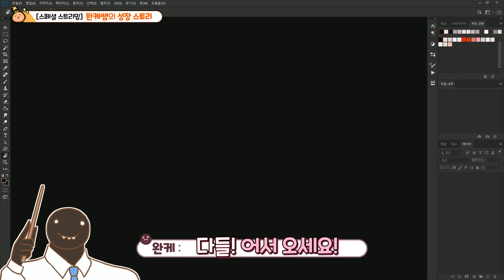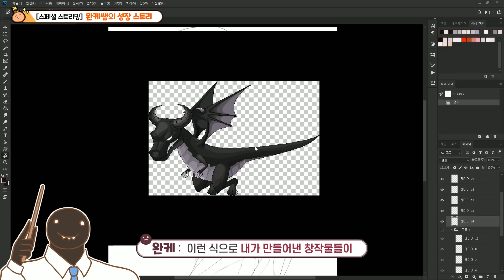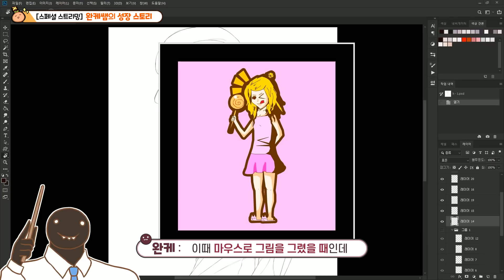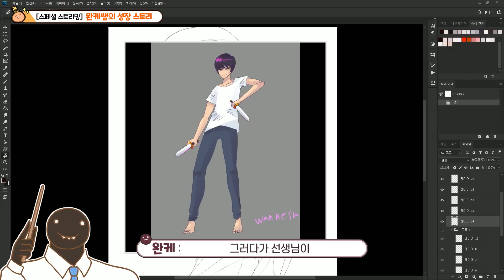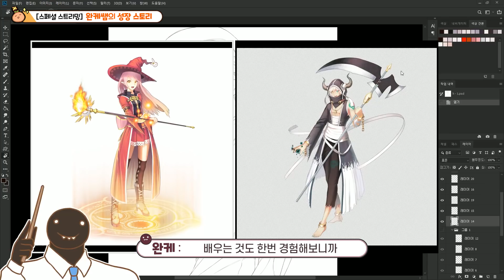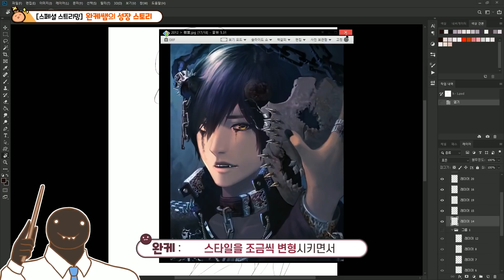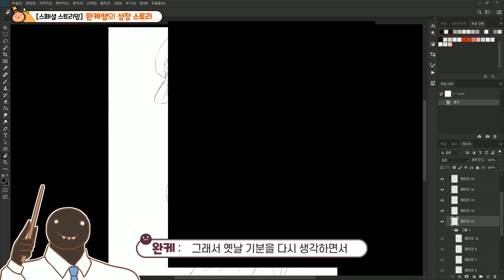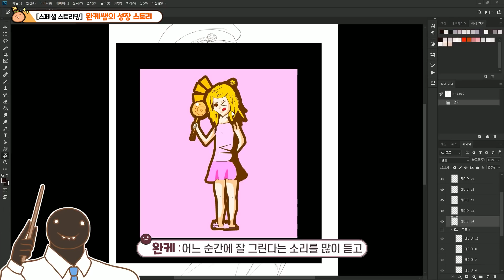일러스트레이터를 꿈꾸고 있다면 추천드리는 영상!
완케선생님께서 일러스트레이터 꿈나무분들에게 용기를 드리고자하는 영상입니다.